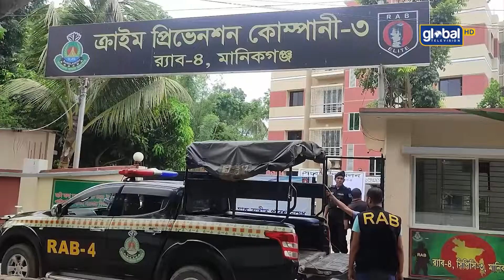মানিকগঞ্জে ইদ্রিস আলী হ.ত্যা মামলার মৃ.ত্যুদ.ন্ডপ্রাপ্ত আসামি নজরুল গ্রেফতার । Global TV News